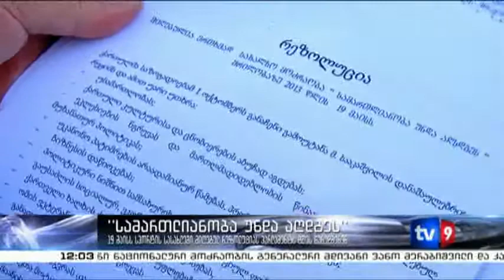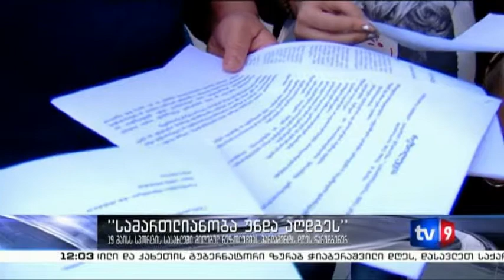ახალი 12 | 21.05.13